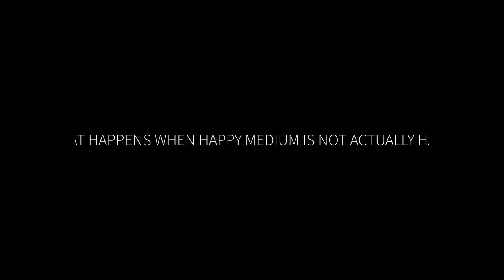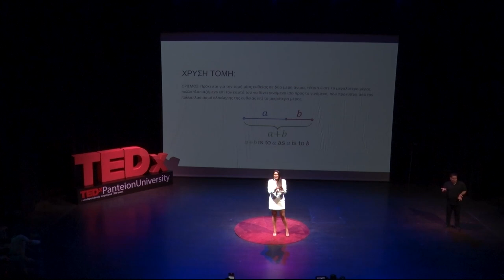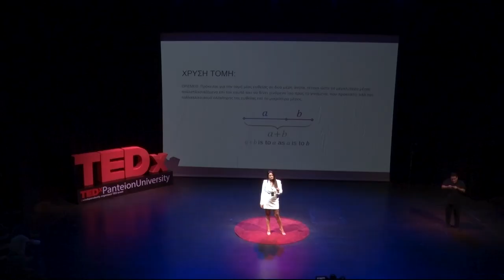What happens when happy medium is not actually happy | Tina Michailidou | TEDxPanteionUniversity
Is there a “Happy Medium” in journalism and between the news and the journalist's personal opinion?
The journalist Tina Michailidou describes to us her attempt to find the balance on a personal and professional level, but also the cases when the “Happy Medium” is not always happy.  Tina Michailidou-Mavromichali, communicative and punctual/consistent, is a journalist who always works without looking the time. She studied Political Sciences in Aristotle University of Thessaloniki and continued with a Master’s Degree in the department of Corporate Communications, Marketing and Public Relations at University of Leeds. With her return in Greece, she pursued another Master’s Degree in Journalism and New Communication Media, and worked for 5 years at Makedonia TV, before she moved permanently to Athens, where she worked on Alpha TV, ANT1, and TV shows production companies.

She is never missing from the spot of the fun, or the place where the story is, and successful journalists take their hats off to her, since she always covers the stories with the enthusiasm of a little girl.
She has been through a variety of shows, and recently we watch her on the broadcast “Dekatianoi” on SKAI, when at the same time she works in the fields of Strategic Communication and Digital Marketing in various companies, and she has founded her own communications agency, GR8 COMMUNICATION.

Tina Michailidou describes to us her attempt to find the balance on a personal and professional level, but also the cases when the “Happy Medium” is not always happy. This talk was given at a TEDx event using the TED conference format but independently organized by a local community.